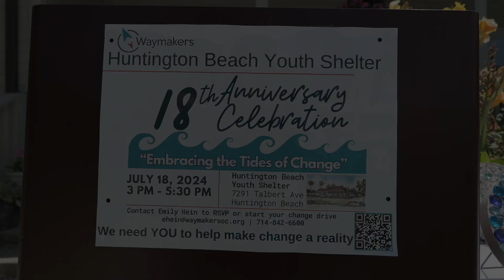Waymakers Youth Shelter in HB's Central Park Celebrates 18 Years of Service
Waymakers Youth Shelter in Central Park celebrates 18 years of providing services to our youth in need. To date, more than 2,400 boys and girls have called the shelter home - with a 97% success rate of unifying them with their parents or to another safe environment.